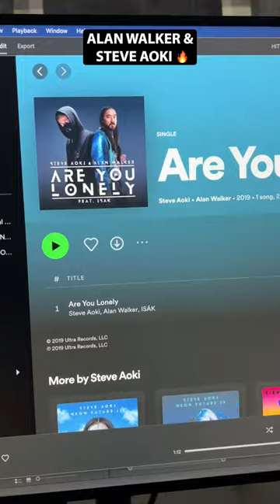How Did I Afford my $100,000 Home Studio ⁉️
KARRA shares her multiple revenue streams in the Music Industry including royalties from over 1.3 billion streams worldwide, her best selling vocal sample packs on Splice, brand partnerships, and her own E-commerce business iamkarra.com.